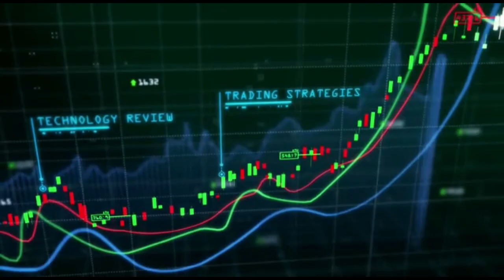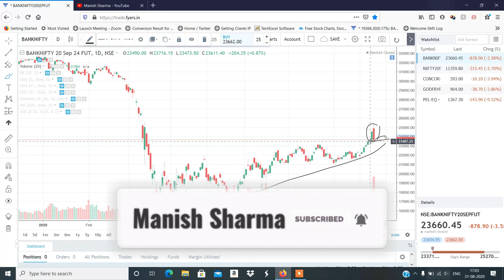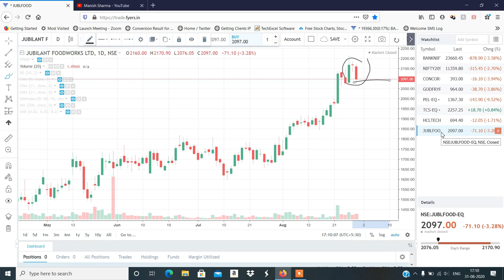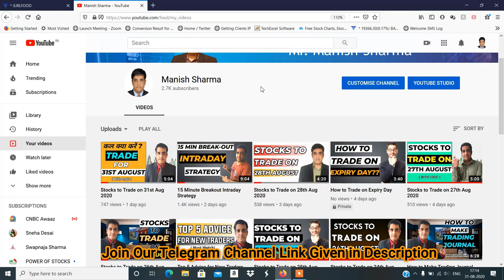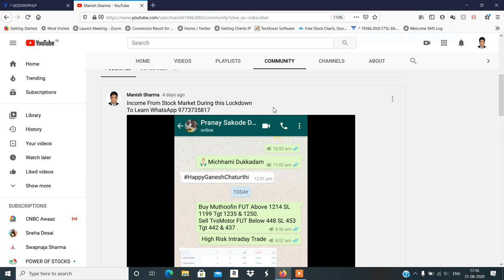Stocks to Trade on 01st Sept 2020